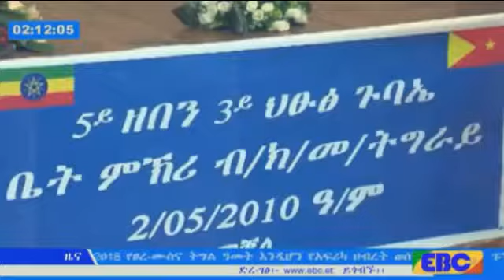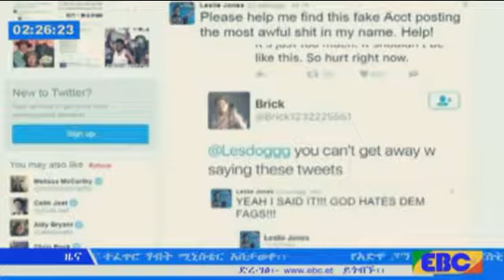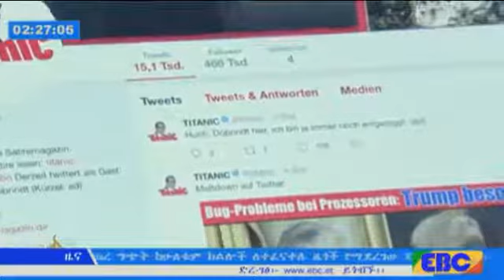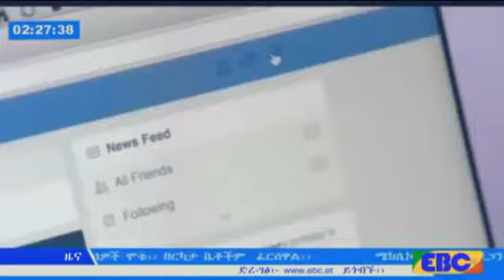Ethiophian news zena jan-10-1-2018